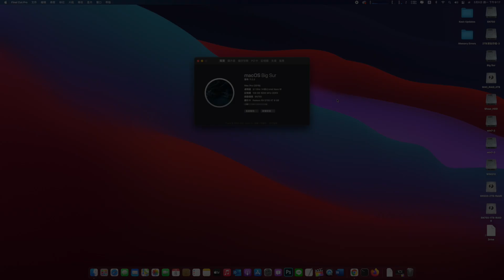【粉絲版】2019 Mac Pro記憶體修正教學｜Fixing MacPro7,1 Memory Errors Hackintosh｜《香教仁的黑蘋果世界EP32》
加入我的頻道會員，觀看更多影片，謝謝！